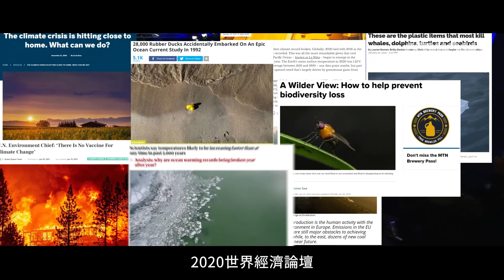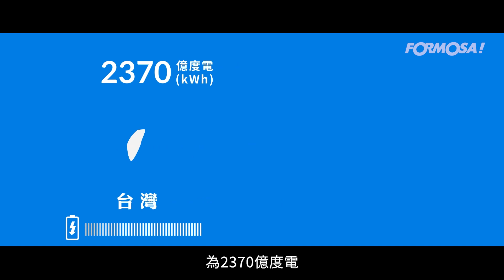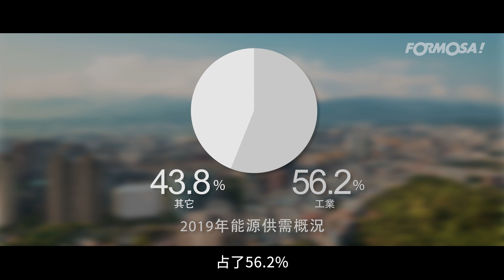【循環經濟】05.節電愛地球 一點小改變，節省了1.93億度電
台塑企業麥寮生態工業園區的碱廠
一年可以節省相當於六萬個家庭一年的用電量
讓我們一起節電愛地球！